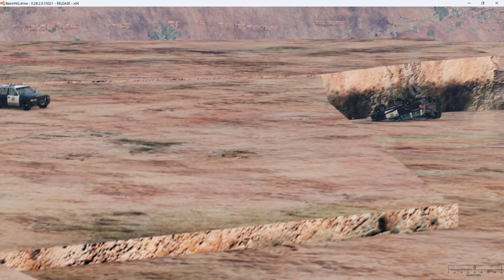Earthquake2_Version_2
Gas/Break/Steer Left_Right/